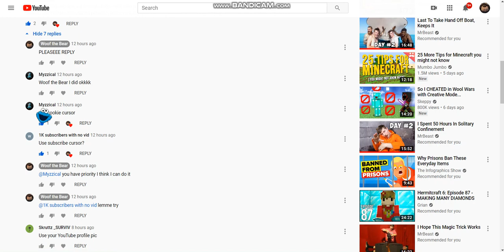moomoo.io: How BAD can moomoo.io get? (Part 1)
This is a video of me playing moomoo.io. I hope you enjoy!